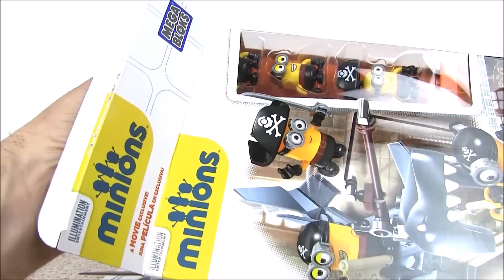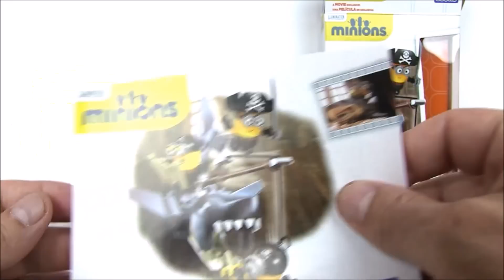Minions Movie Shark Bait. Миньоны Пираты и Акула из Мультфильма. Игрушки и Игры для Детей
Minions Movie Shark Bait. Anzuelo Para. Unboxing. Миньоны Пираты и Акула из Мультфильма.  Игрушки и Игры для Детей
This Minions Movie is super cool! The Minions are the Pirates this time!!! And look who else is here?! A Shark! This review of Minions toys from the most favorite movie Minions and Despicable Me for kids will entertain you and remind you of these cute little minions talking their own language and being sooo funny and crazy! Let us know if you would like to see more of these cute little minions movie scenes unboxing videos! Let's play! Potap!